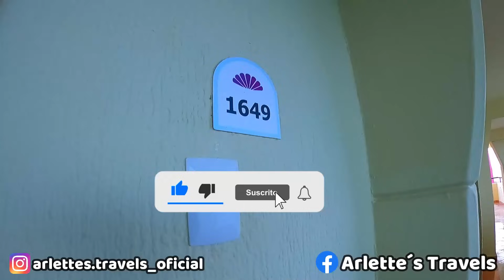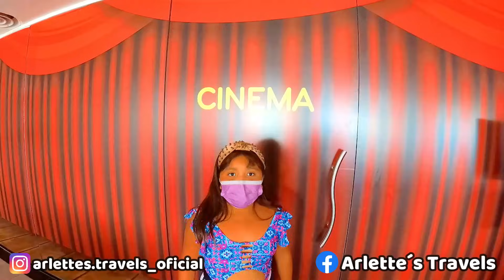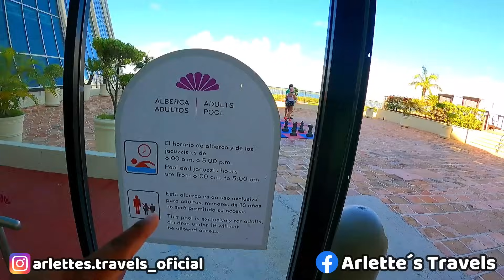CROWN PARADISE CLUB CANCÚN🏨 QUEDE DECEPCIONADO DEL SERVICIO ☹️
Estamos a sus órdenes viajer@s 🌴👫🚌🎒🤙🏼

📲 👩🏻‍💻Gabriela García 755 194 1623
📲 👩🏻‍💻Angela Torres 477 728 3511
📲 👩🏻‍💻 Maggie Hernández 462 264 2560
📲 👩🏻‍💻 Ruben Alvarez 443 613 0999

REGISTRO NACIONAL DE TURISMO: 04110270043

👩🏻‍💻👩🏻‍💻👨🏽‍💻 Somos una AGENCIA DE VIAJES ONLINE ya que vendemos reservas a todo el territorio nacional 🇲🇽